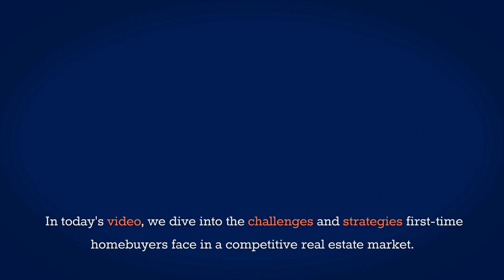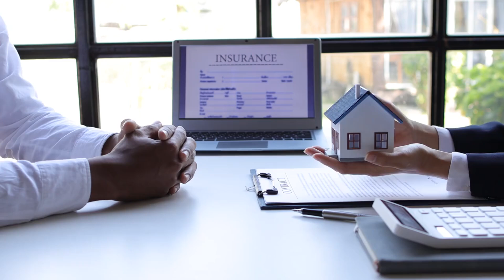First-Time Homebuyers: Navigating High Prices with Strategy and Patience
Are you a first-time homebuyer feeling overwhelmed by high prices and rising interest rates? In this video, we explore the strategies and mindset needed to navigate today’s challenging market. Learn how being patient, mindful, and working closely with a real estate agent can make all the difference in securing your dream home. Have you experienced challenges in your homebuying journey? Share your story in the comments!